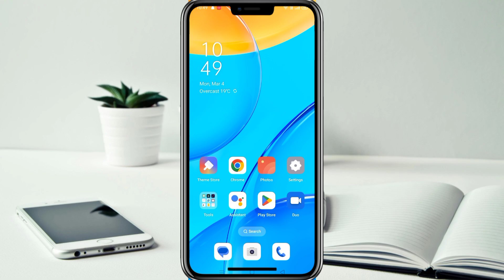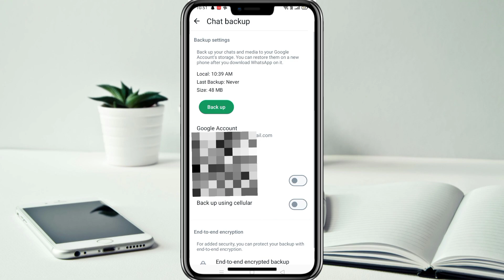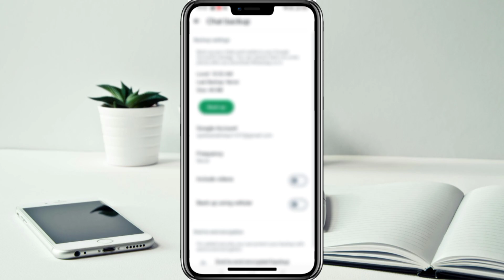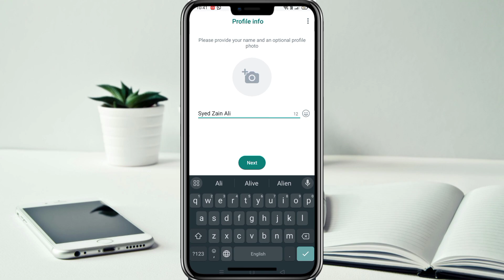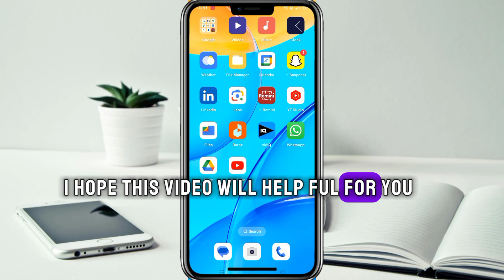WhatsApp audio play screen off problem solution 100% |whatsapp voice message play screen off problem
Are you frustrated by the issue of WhatsApp audio play screen off problem solution 100% | whatsapp voice message play screen off problem? Look no further! In this comprehensive video, I'll guide you through a step-by-step solution to fix the WhatsApp voice play screen off problem once and for all.

Whether you're encountering this annoyance in Urdu, Hindi, or any other language, rest assured, I've got you covered. WhatsApp voice messages are vital for communication, and it's incredibly frustrating when they refuse to play with the screen off or whatsapp audio play screen off problem solution 100% |whatsapp voice message play screen off problem . But worry not, because I'm here to help.

I'll walk you through the troubleshooting process, ensuring you can enjoy uninterrupted voice message playback. Say goodbye to missing out on important messages or being inconvenienced by this common WhatsApp glitch.

Discover the WhatsApp audio play screen off problem solution 100% | WhatsApp voice message play screen off problem now! Watch the video to learn how to resolve this issue for good!